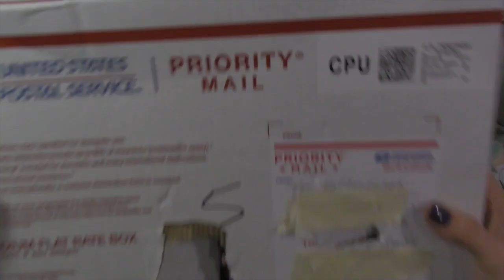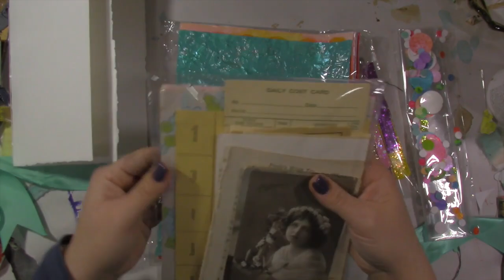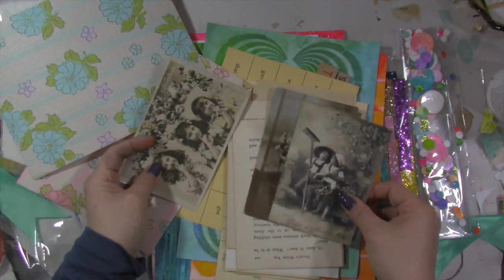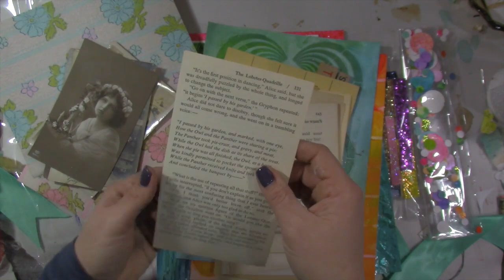Mixed Media Face as part of the Bite my Palette collaboration with Kristin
Inspired by my work? Share on social media using tiffmademedoit this

Most Used Supplies:
Amazon store front

Gold Gesso
Stabilo Woody
Gold Leaf Foil
black gesso
palette knife
acrylic inks
Lyra graphite sticks
long reach stapler
stabilo pencil
uhu glue stick
Gel Medium
square dylusions journal
empty watercolor tin
iris case
neocolor ii
crackle Paste

I also love my essential oils here’s a link to order
Have questions message me.